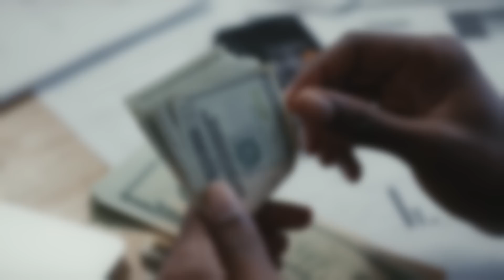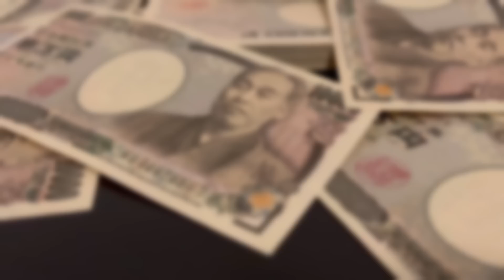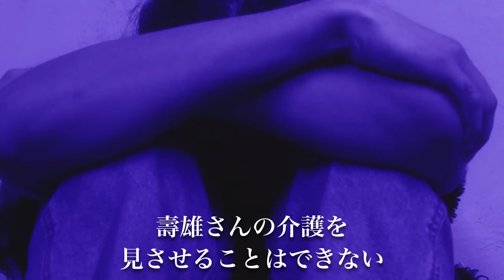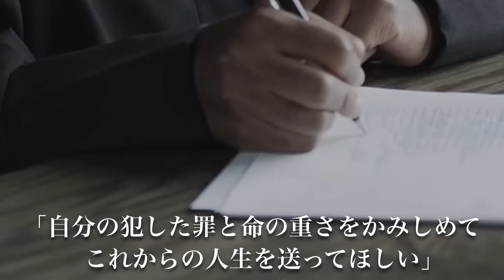事件後ノートに「バンザイ」庭木をばっさりカットし、練習していた…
2021年、神奈川県茅ヶ崎市で起きた事件についてまとめていきます。

【事件リスト】

使用映像元
・Pixabay
・Pexels